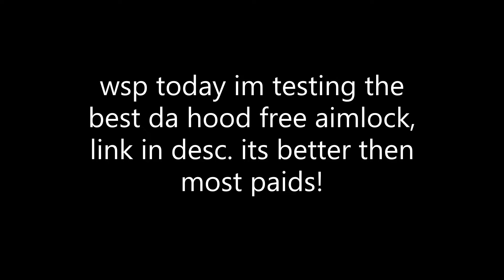*FREE* KIMBLADI AIMLOCK SCRIPT (CAN HIT AIRSHOTS, NOT PATCHED)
WORKING, NOT PATCHED

What script next?